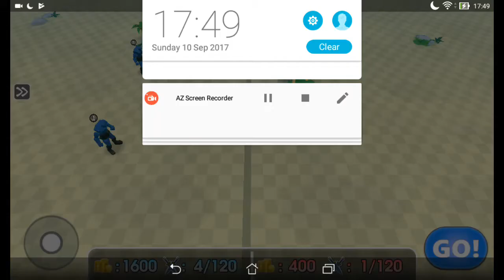Epic battle stimulator- red coats v blue coats and more